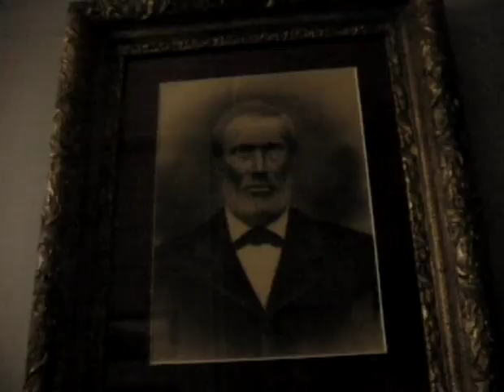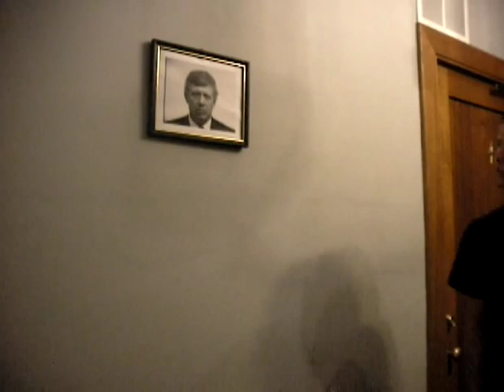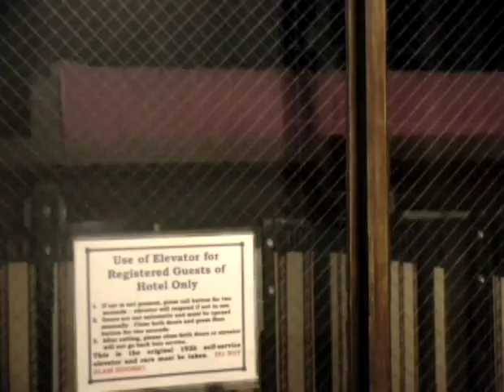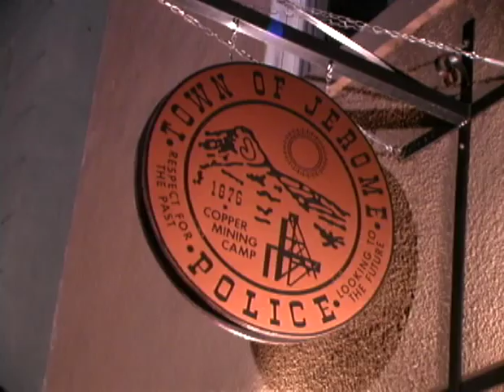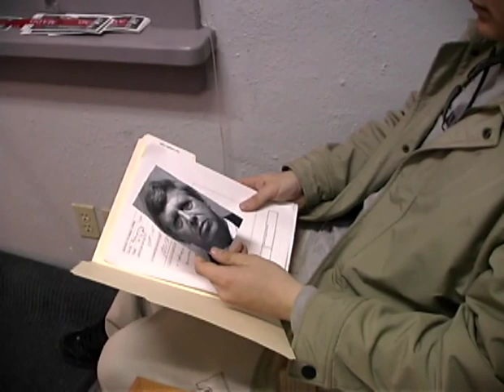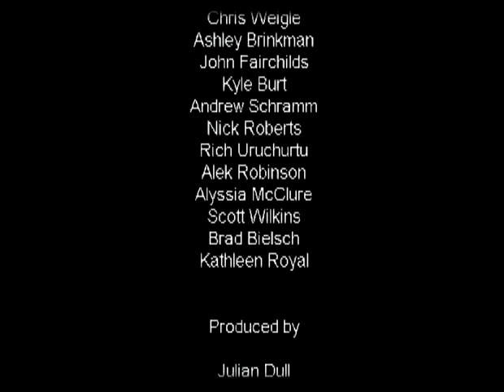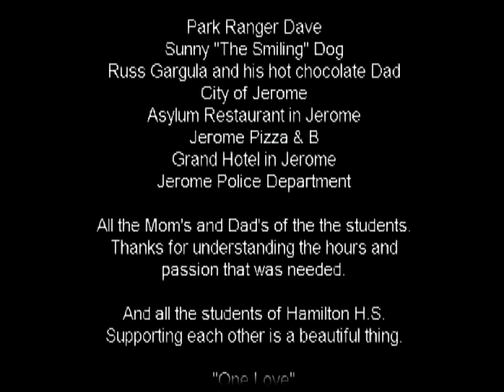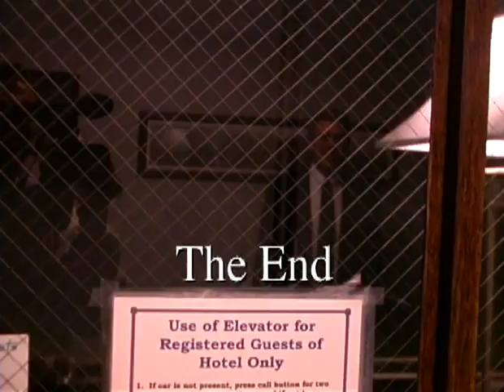Jerome Movie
Jerome filmed and produced by students of Hamilton High School in 2003